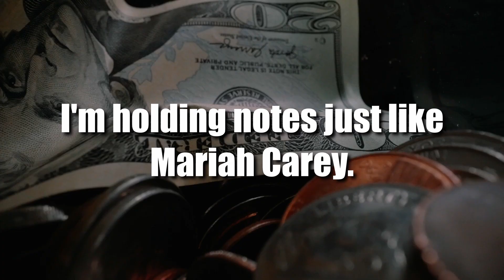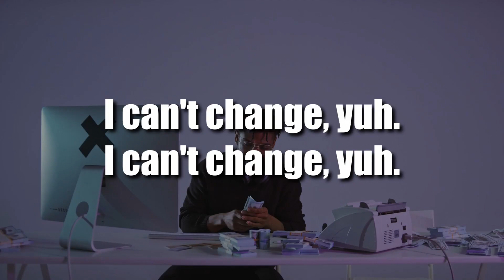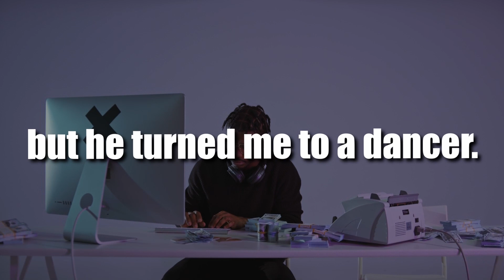Chordata - Holding Notes [Lyric Video]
STREAM HOLDING NOTES ANYWHERE YOU LISTEN TO MUSIC!!!

Hope yall are liking the lyric videos, I put a lot of effort into them to make them bangers every time. Let me know what you think!

I wrote this song because I wanted to include some more hard, flex records in my discography. I was feeling pretty geeked when I wrote it ngl. It takes a lot of inspiration from cool yet aggressive Atlanta trap beats and touches on my goals/visions for the future and the wild parts of my life today. Thank you so much for checking out the song! Let me know what you think.